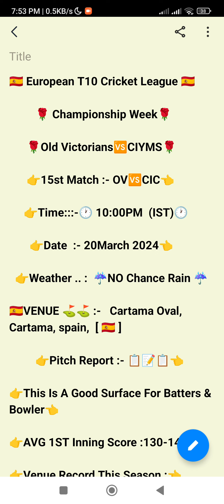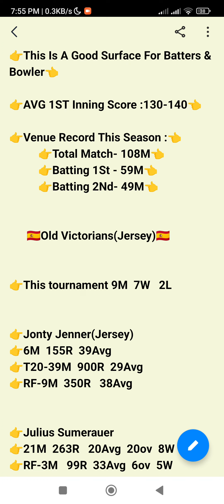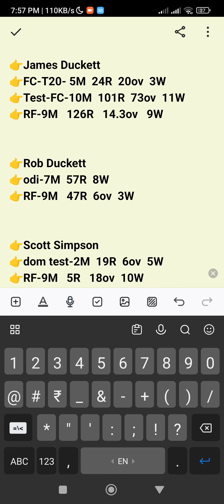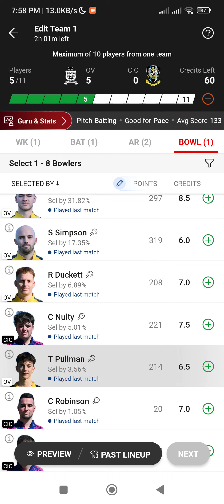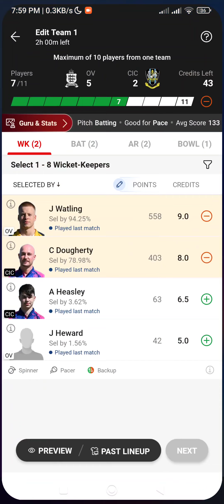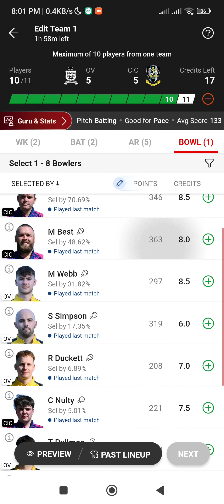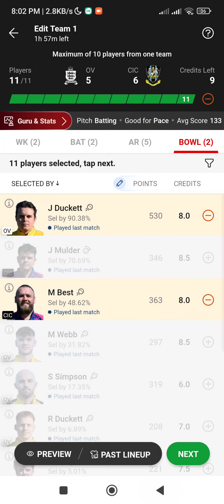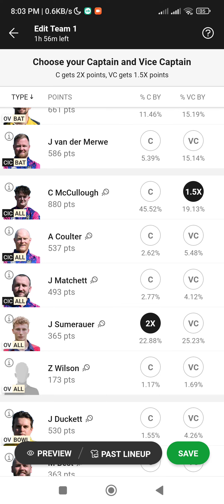ov vs cic European T10 Cricket League OV VS CIC European t-10 Cricket League🏏🏏🏏🏏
ov vs cic
cic vs ov
ov vs cic dream11 prediction
cic vs ov dream11 team
ov vs pic today match
pic vs ov best video
OV VS PIC LAST MATCH PERFORMANCE
OV VS PIC dream11 Prediction
OLD VICTORIAN vs PAK I CARE T10 MATCH PREDICTION
cic vs ov player's state
cic vs ov player's record
cic vs ov player's analysis
OV VS CIC T10 MATCH
OV VS CIC T10 MATCH PREDICTION
OV VS CIC 20TH MARCH
OV VS CIC T10 TEAM
OV VS CIC FANTASY TEAM
OV VS CIC T10 dream11 TEAM
European Cricket League  Dream11 Prediction
Ov VS PIC PLAYING11 PREDICTION
OV VS PIC POSSIBLE11 FOR T10 MATCH

1. This analysis is based on my Understanding, knowledge and instinct .While selecting your team, consider the points mentioned and make your own decision.

3. This game involves an element of financial risk and may be addictive. Please play responsibly and at your own risk.